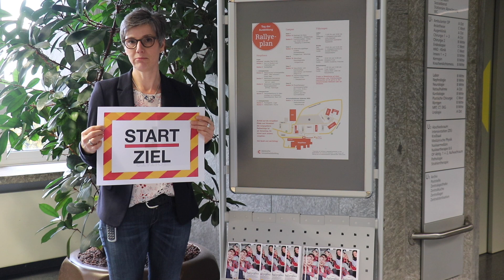Tag der Ausbildung am Klinikum Lüdenscheid - Einladung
Kerstin Wirth, Initiatorin und Organisatorin des Tags der Ausbildung am Klinikum Lüdenscheid, lädt euch ganz herzlich ein am Samstag, den 10- November von 10 bis 14 Uhr am Klinikum Lüdenscheid vorbeizukommen und an der spannenden Job-Rallye teilzunehmen. Wir freuen uns auf euch!